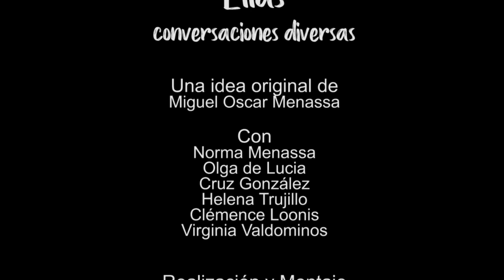179 ELLAS, CONVERSACIONES DIVERSAS: MANOS LIMPIAS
179 ELLAS, CONVERSACIONES DIVERSAS: MANOS LIMPIAS